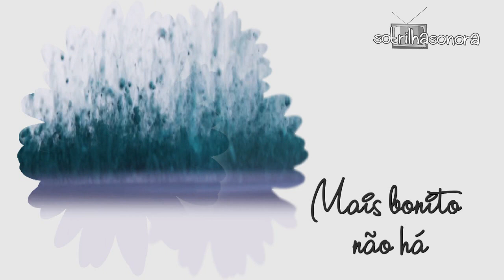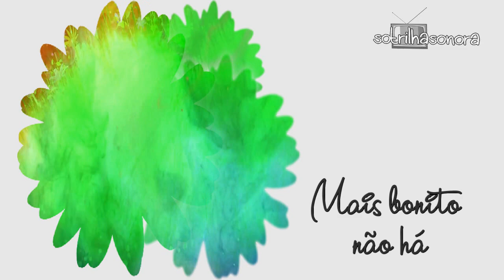Tiago Iorc e Milton Nascimento - Mais Bonito Não Há - Orgulho e Paixão (Legendado) (Lyrics Video)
Tiago Iorc e Milton Nascimento - Mais Bonito Não Há - Trilha Sonora Orgulho e Paixão (Lyrics Video) HD.
Musica de Milton Nascimento e Tiago Iorc